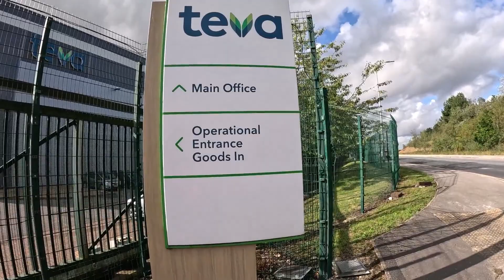Leave Or I'll Call The Police!!!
What is going on everybody in this video i am in Castleford at a company called Teva & i am joined by @MartiBlagborough  & @WAR-22